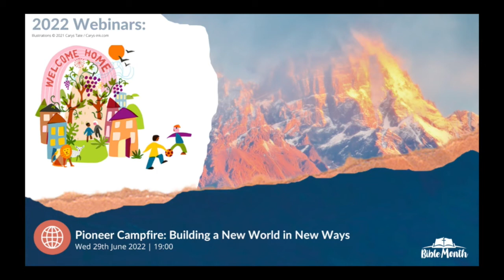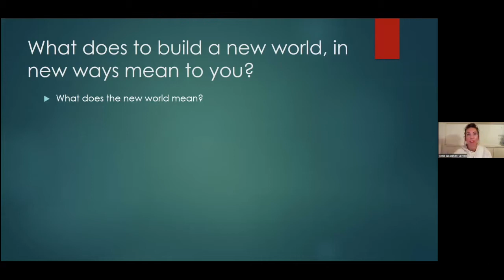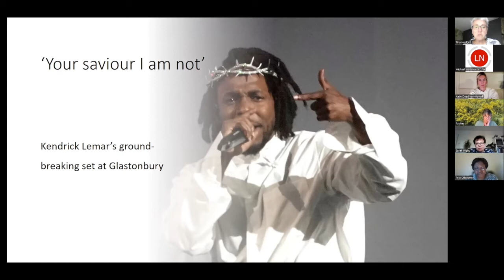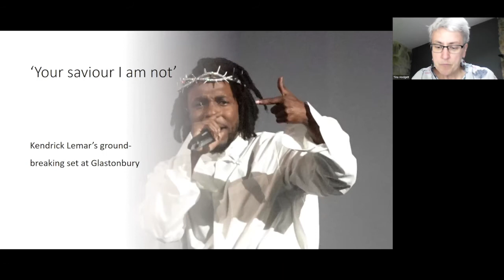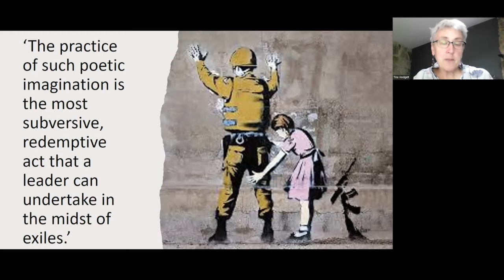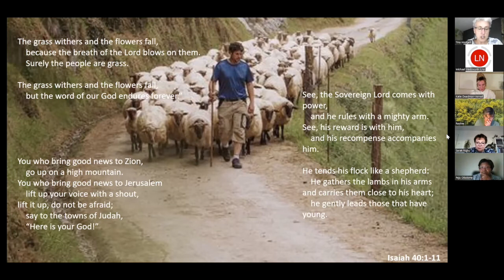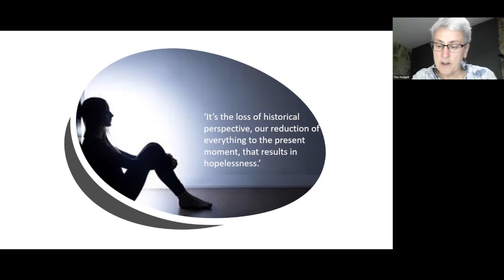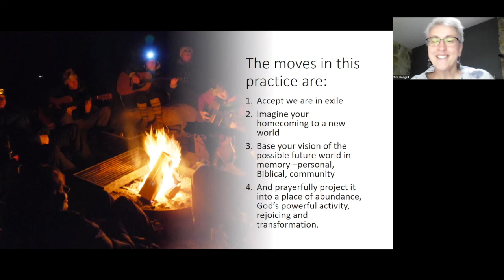Pioneer Campfire: Building a New World in New Ways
Seasoned pioneer and Anglican Minister, Tina Hodgett talks to us about how key texts from Isaiah have inspired and shaped her ministry before taking through some of Walter Brueggemann's work on Isaiah's poetic material, offering suggestions as to how we might begin to imagine new ways of realising the prophesied 'new world'.

0:00 - Introductions and Opening Prayers
3:45 - Tina Hodgett on Isaiah's impact on her ministry
28:14 - Q&A
43:06 - Comfort break and reflection space
43:47 - Walter Brueggemann and Isaiah's Prophetic Imagination
1:05:12 - Closing Thoughts and Prayers